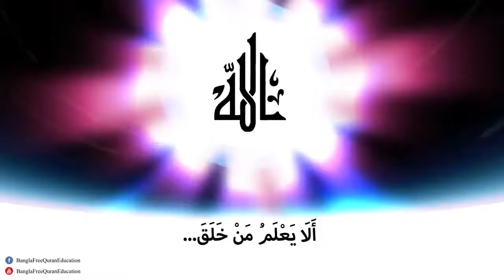সুরা রহমানে একটি বাক্য বার বার এসেছে কেন ?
*আমাদের Muslim Academy এর বিভিন্ন সাইটে ভিজিট করুনঃ